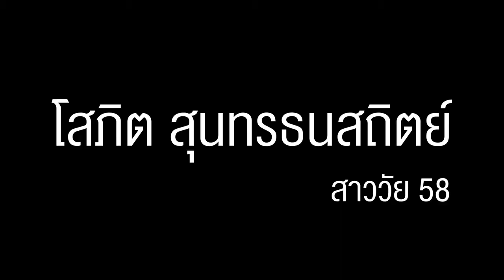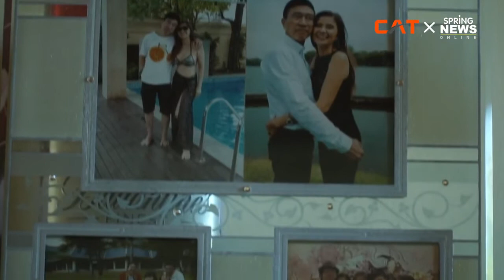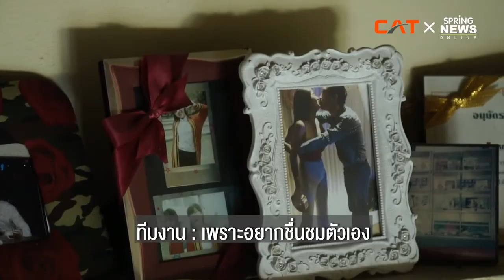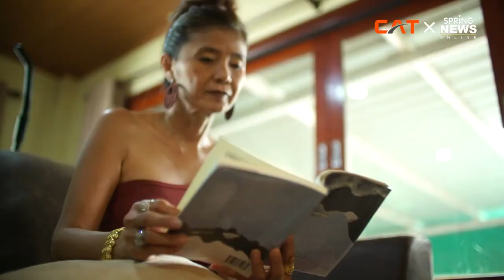ความสุขของหญิงผู้ไม่กลัวความแก่ | สำเร็จสุข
ทำไมต้องกลัวแก่ จะแก่ก็แค่เหี่ยว แต่ใจยังเฟี้ยวได้เสมอ

จากเด็กสาวที่ชอบแต่งตัว มีความสุขกับการได้ตัดเย็บเสื้อผ้าใส่เอง สู่เน็ตไอดอลวัย 60 ปี  ผู้ส่งความสดใส และแรงบันดาลใจ

โสภิต สุนทรธนสถิตย์
สาววัย 58 ปี ผู้ไม่กลัวความแก่